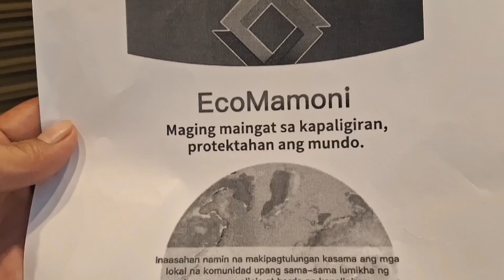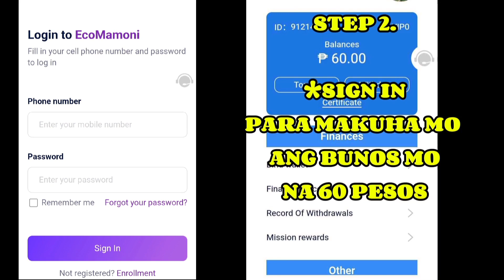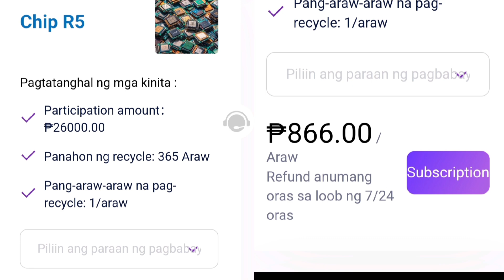ECOMAMONI HONGKONG CHAPTER